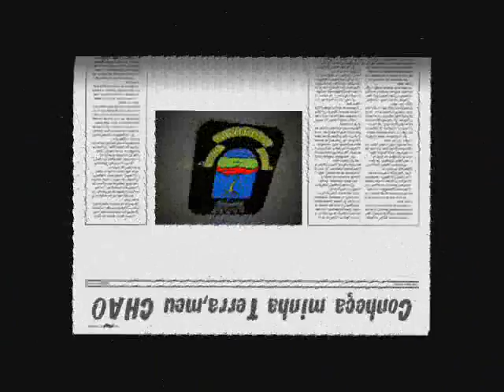Quarai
Sabe de onde sou??